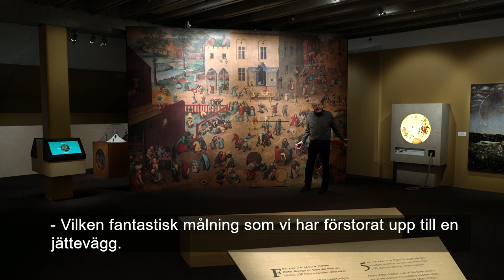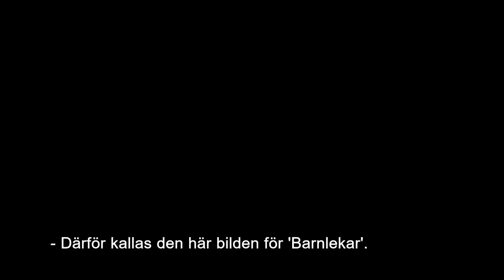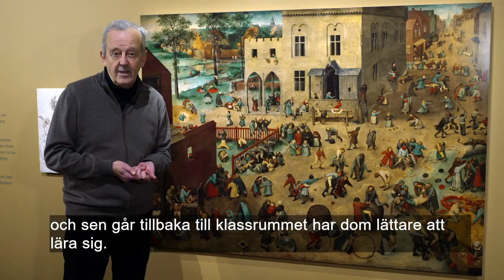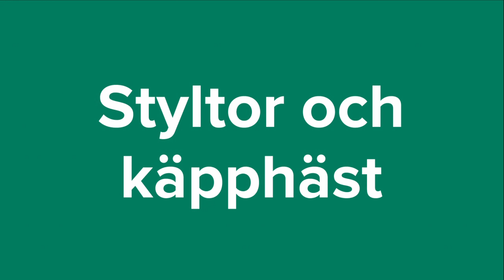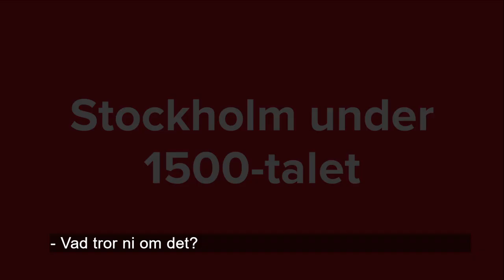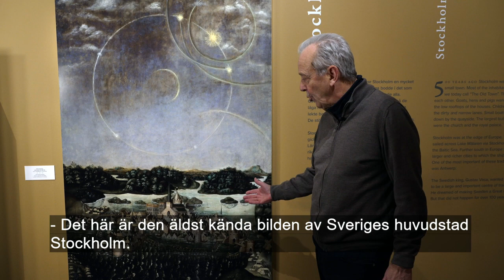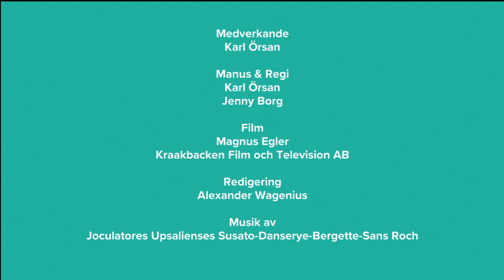Riksidrottsmuseum - Barnlekar (Children's Games)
Välkommen till Riksidrottsmuseums utställning "Barnlekar – en målning från 1500-talet". Tavlan Barnlekar målades av Pieter Bruegel d.ä. år 1560. Där kan man se nästan 200 barn som leker olika lekar. Riksidrottsmuseum visar i sin nya utställning att vikten att röra på sig fanns redan för 500 år sedan. Utställningen vänder sig till barn och innehåller mängder av interaktiviteter och jämför lekar då med lekar nu där en del blivit till etablerade idrotter.